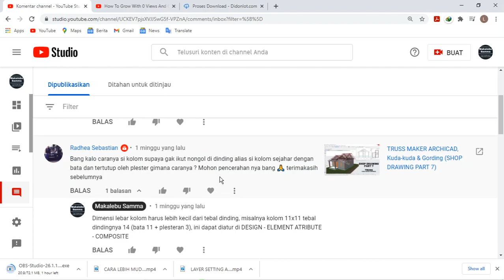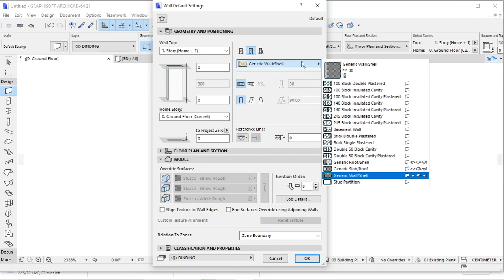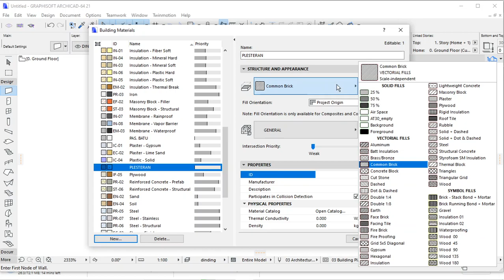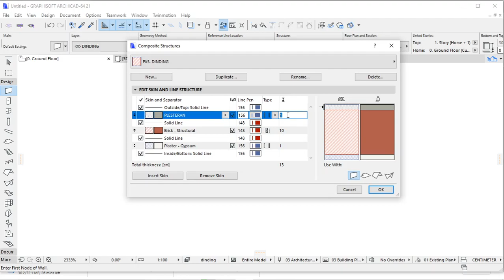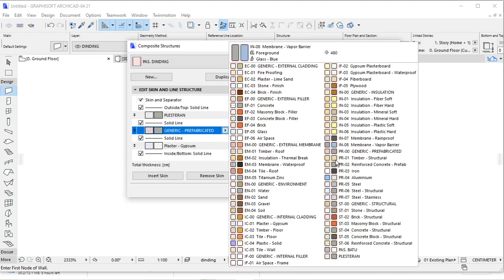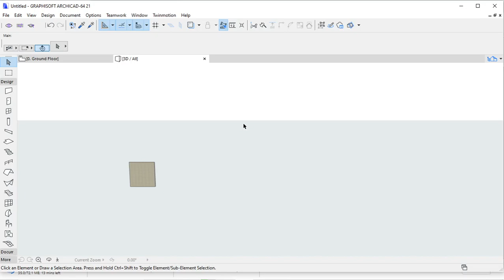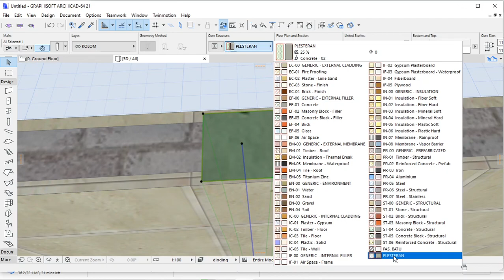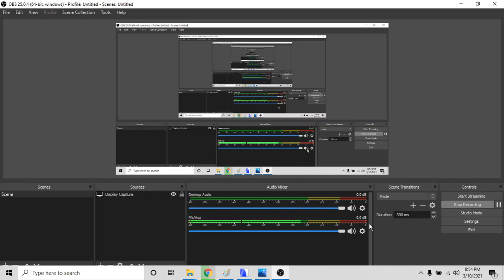CARA AGAR PLESTERAN DINDING MENUTUPI KOLOM (QnA) ARCHICAD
Agar kolom dapat tertutup dengan plesteran dinding, tebal dinding harus lebih besar dari kolom, untuk merubah tebal dinding dapat diatur di options - element attributes - building materials dan composites seperti yang ada dijelaskan di dalam video ini.